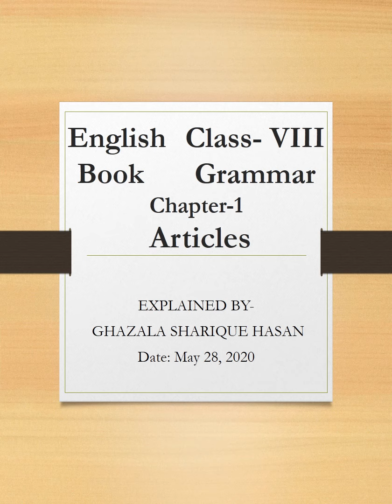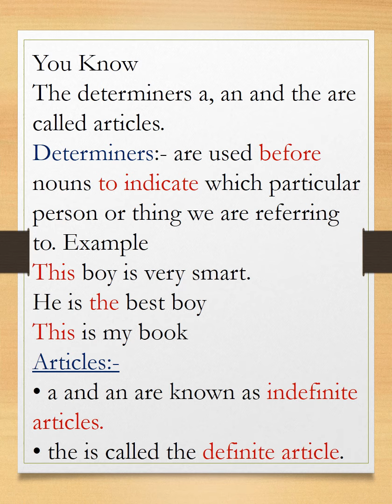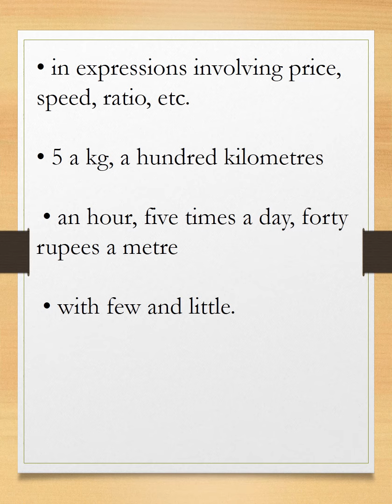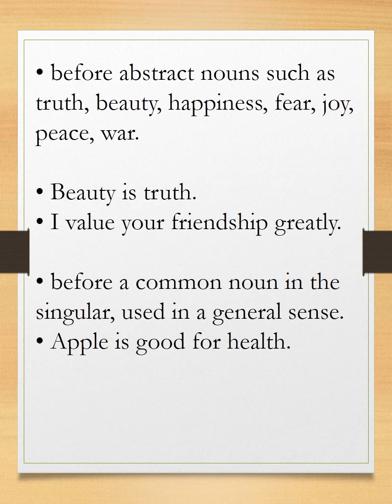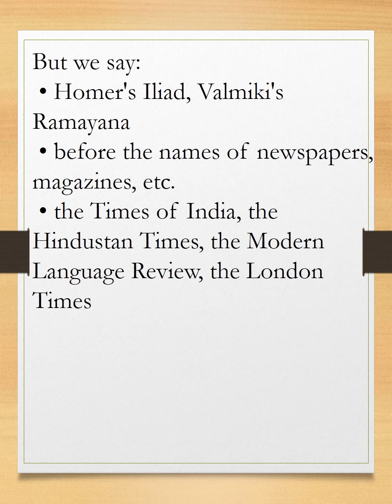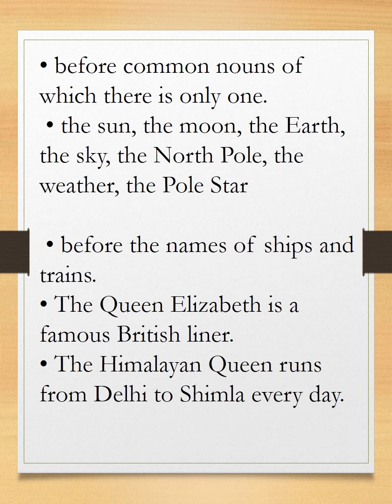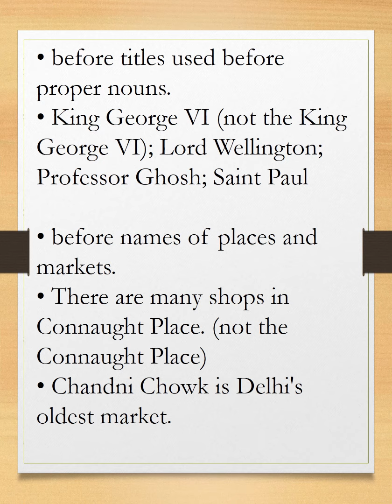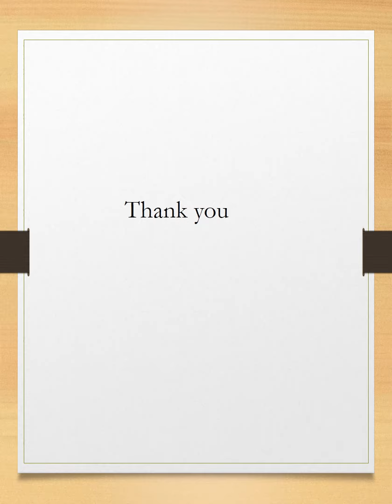Articles; Class VIIIth; English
1-What are articles.
2- Kind of articles.
3- Usage of Articles.
4-Omission of articles.
Explained by Ghazala Sharique Hasan